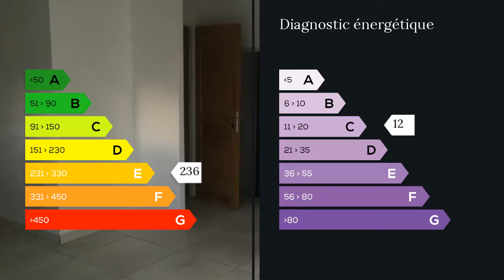A vendre - Appartement - Rognac (13340) - 3 pièces - 56m²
Agent commercial indépendant du réseau national clairimmo Maxihome N° RSAC : 11/12/2015 ROGNAC Les Brêts - Dans petite copropriété au calme avec piscine, bel appartement T3 de 56 m² en Rez-de-chaussée avec terrasse comprenant séjour, deux chambres, salle d'eau et WC séparés, cuisine ouverte avec plaques de cuisson et hotte. Double vitrage PVC, place de parking.Décoration soignée et contemporaine.Pour tous renseignements complémentaires , merci de bien vouloir contacter l'agence CLAIRIMMO ROGNAC au 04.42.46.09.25.